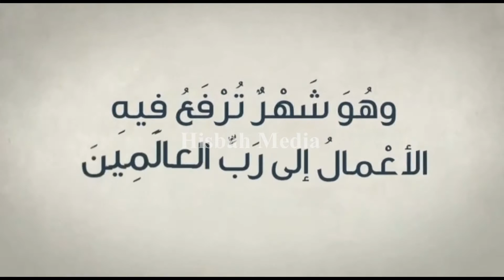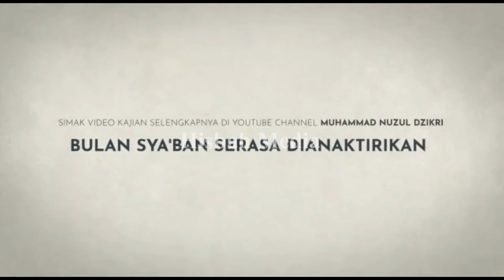Video Nasihat Singkat Bulan Diangkatnya Amalan Seorang Hamba - Ustadz Muhammad Nuzul Dzikri, Lc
Ustadz Muhammad Nuzul Dzikri -HAFIDZAHULLAHU TA'ALA-

Video pendek diambil dari kajian tematik:
"Bulan Sya'ban Serasa Dianaktirikan"

Dukung Dakwah kami
Dengan cara mendonasikan sebagian rizki terbaik anda.
Donasi yang anda berikan akan kami digunakan untuk menopang operasional Dakwah kami.